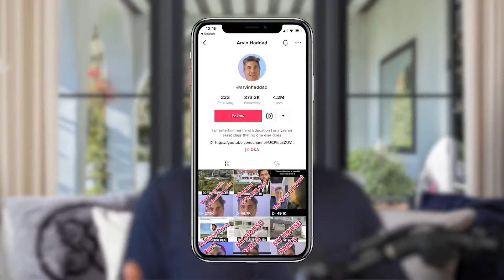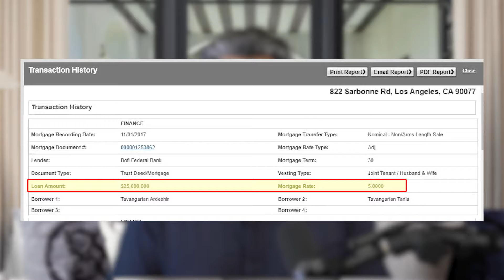Millionaire Agent Reacts | Ardie Tavangarian Buying Elizabeth Taylor's | Real Estate Mansion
Welcome to the official "Arvin Haddad - ZipSmart" YouTube channel. Today, you're going to learn why Ardie Tavangarian, one of the most successful real estate developers of all time , bought Elizabeth Taylor's real estate mansion. We will dive deep into the specifics like what makes Elizabeth's property so valuable to Ardie, how he analyzes the property, and what he plans on doing with home. You'll also learn real estate developer tips and tricks you can apply either when searching for your own property or when selling it. Watch this video to learn the blueprint for becoming a successful real estate developer like Ardie Tavangarian and how to adopt his real estate mindset and strategies!

🛑 [It's important to note that the content of Arvin’s videos is solely his personal opinion and they are made for entertainment and educational purposes. His brokerage or video sponsors do not necessarily share his opinions. Property analysis is subjective in nature thus Arvin does not guarantee the accuracy of the information presented in his videos, please see the properties in person, review the information available online and contact the city to help you form your own independent decisions.]

✅Don't forget to show some love to "Arvin Haddad - ZipSmart".

               ❁*: .｡. (𝗔𝗿𝘃𝗶𝗻 𝗛𝗮𝗱𝗱𝗮𝗱 - 𝗭𝗶𝗽𝗦𝗺𝗮𝗿𝘁) .｡.:*❁